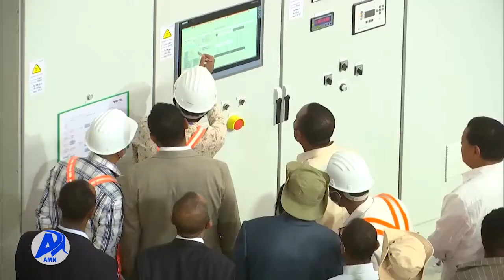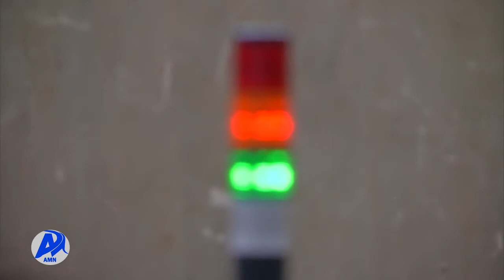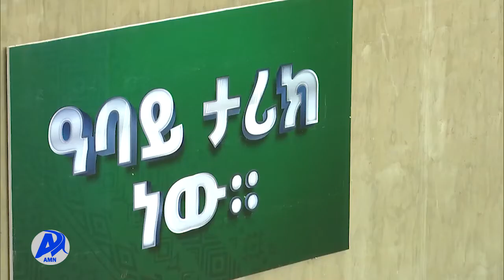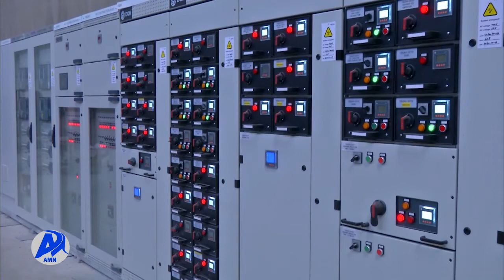የህዳሴ ግድብ ስራ አስኪያጅ ንግግር/ ሚዲያ ኔትወርክ የካቲት 13/2014 ዓ.ም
የለውጡ መንግስት የሰጠው የበሰለ አመራርና ክትትል የታላቁ የኢትዮጵያ ህዳሴ ግድብ ገብቶበት ከነበረው የቁልቁለት ጉዞን የታደገ መሆኑን የፕሮጀክቱ ዋና ስራ አስኪያጅ ኢንጀነር ክፍሌ ሆሮ ተናገሩ፡፡
የፕሮጀክት አጠቃላይ አፈፃጸምም አሁን ላይ 84 በመቶ መድረሱንም ተጠቁሟል፡፡